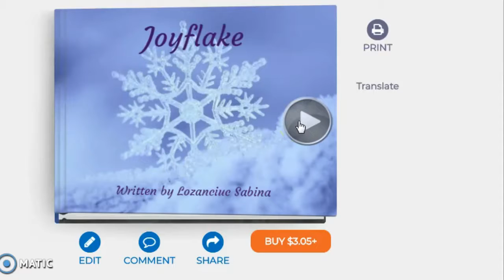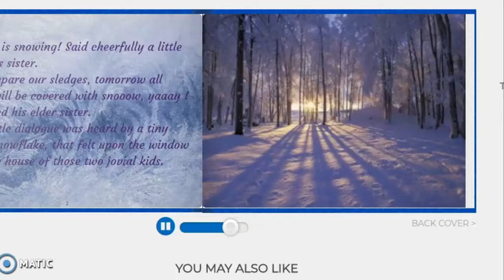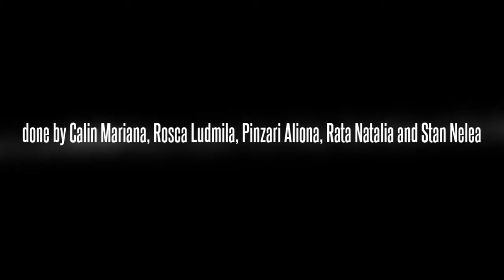Promoting Excellnce in Language Learning- stage 2